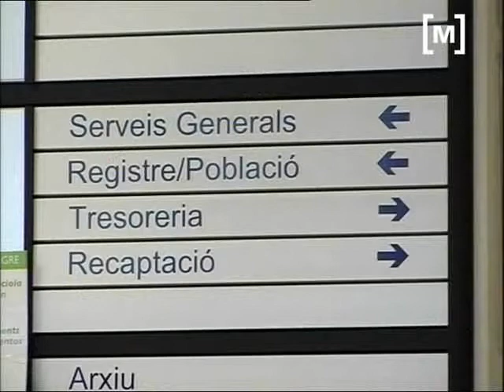Ajuntaments demanen millores finançament